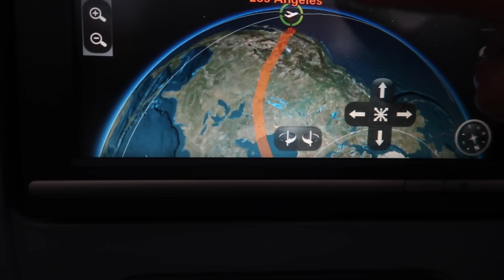Я ВЕРНУЛАСЬ В РОССИЮ | СЮРПРИЗ ДЛЯ ХО